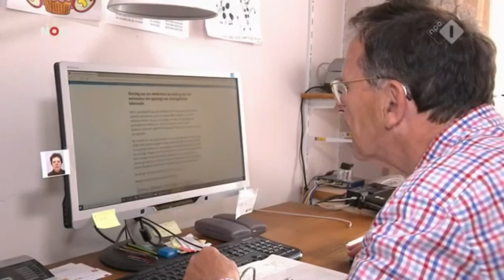Eerherstel voor URENCO klokkenluider Frits Veerman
NOS Journaal, 7 juli 2020.